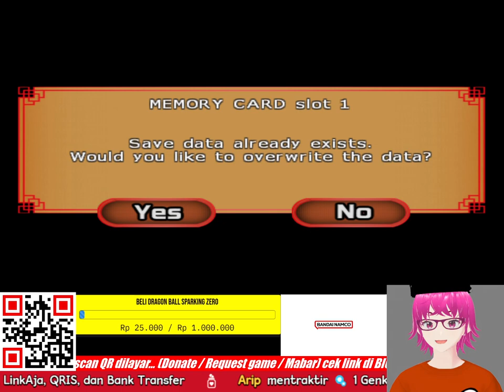NOSTALGIA SAIYAN SAGA DAN NAMEK SAGA - MENUJU DB SPARKING ZERO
title: bahas DRAGON BALL SPARKING ZERO    - DRAGONBALL INDONESIA